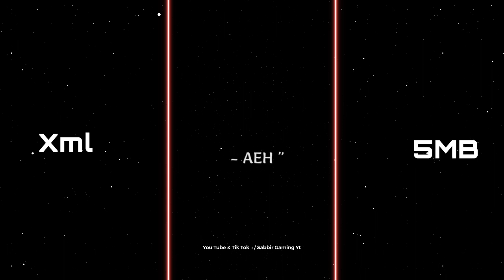Kabhi Jo Badel Xml File 🖤 Hindi Romantic Song Xml File 😍 Hindi Song Xml File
Alight Motion Presets Xml 🙂

যাদের XML ফাইল ডাউনলোড করতে প্রবলেম হয় বা অন্য কোনো ১৮+ সাইট এ নিয়ে যায়। তারা Vpn কানেক্ট করে XML ফাইল ডাউনলোড করবেন আর কোনো প্রবলেম হবে না আশা করি বুঝতে পারছেন সবাই। তাও যদি কোনো সমস্যা হয় জানাবেন। ❤️

🚫 Bᴀᴄᴋɢʀᴏᴜɴᴅ Lɪɢʜᴛ Eғғᴇᴄᴛ Tᴜᴛᴏʀɪᴀʟ..!!

🚫 Mᴜsɪᴄ..!!  -

🚫 Tᴜᴛᴏʀɪᴀʟ Cʜᴀɴɴᴇʟ..!!

🎥@Sᴀʙʙɪʀ Gᴀᴍɪɴɢ Yᴛ

From - Bangladesh 🇧🇩

Editing apps -
1. Alight motion - Version 4.0.4 Apk
2. VSCO - Version -232 Apk
3.Cap Cut -

🎶 Credit - @Sabbir Gaming Yt  ⚡☠️

©️Copyright - By Sabbir Gaming Yt
We allow anyone to make reaction videos or edit battle but the video must remain branded under Sabbir Gaming Yt  (with our channel link) in the description box

Sabbir Gmaing Yt Xml File
Sabbir Gaming Yt
Sabbir On Fire Xml File
Sabbir Editz Tutorials